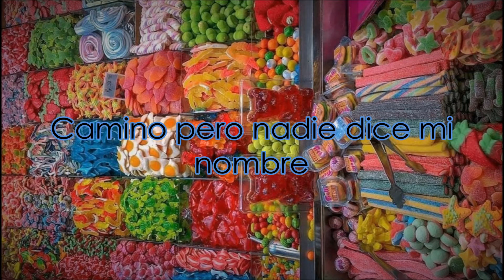Burning Skies Of Elysium - One Afternoon + [ Spanish Lyrics ]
Band: Burning Skies Of Elysium
Song: One Afternoon
Album: The Last Revolving Door [ 1987 ]
Originally appeared as one of the three CD-Only bonus tracks [ track 11 ] on the 1993 CD re-issue of their 1987 LP " The Last Revolving Door "

One Afternnon - for me it is a  complete symphony so sweet [ reason from the images in this video ] and to sublime because the lirics fit completely with the melody so pleasant and so well structured, not to mention the guitar solos are unique and remind me of the solos of the Paul Reynolds from the band "A Flock Of Seagulls"